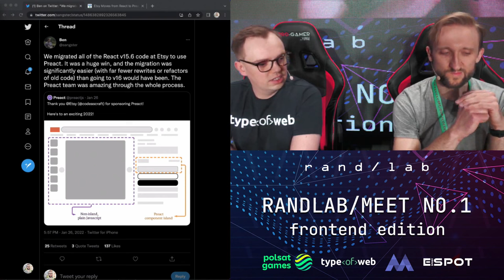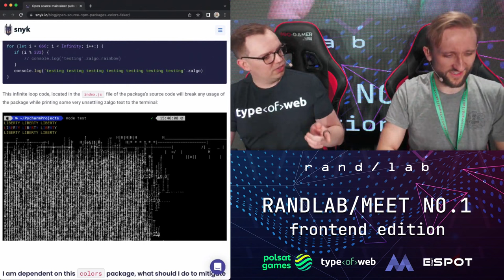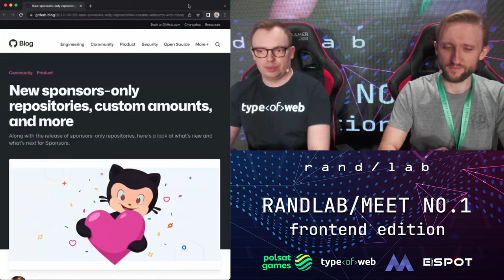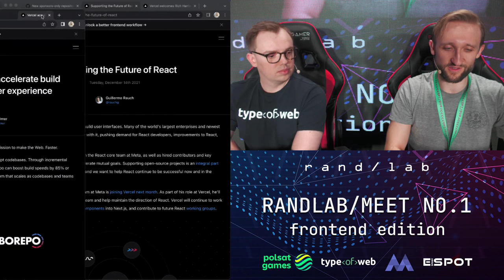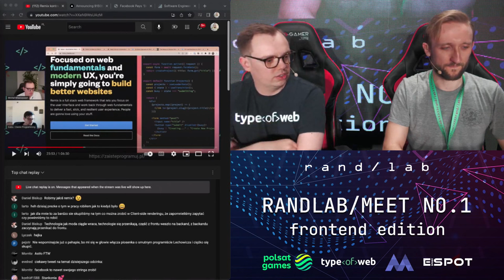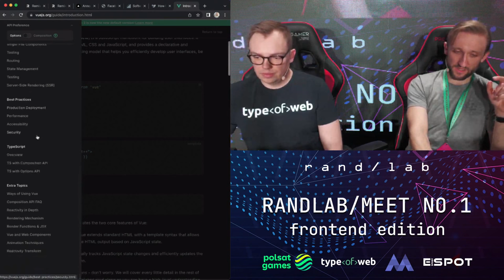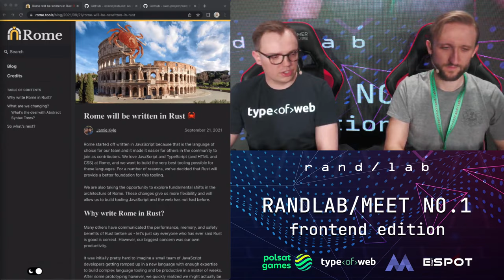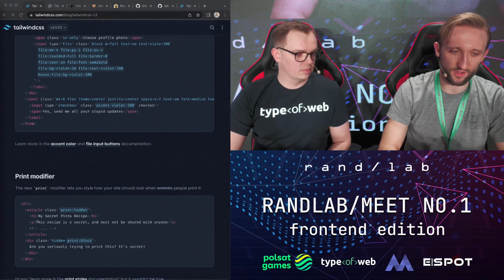RANDLAB/MEET NO.1 - frontend edition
RANDLAB/MEET to cykl kameralnych spotkań dedykowanych deweloperom specjalizującym się w różnych technologiach. Każdy z eventów łączy ze sobą część merytoryczną i networkingową!

Podczas pierwszego spotkania posłuchamy i pogadamy o frontendzie. Najświeższe newsy ze świata frontendu przestawią nam szeroko znani na polskiej scenie IT - Michał Miszczyszyn i Michał Michalczuk!